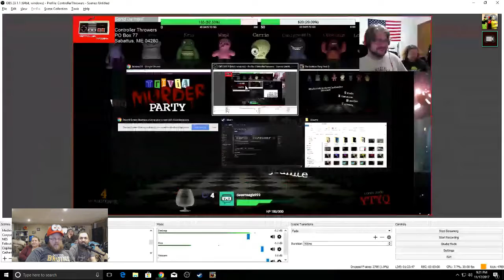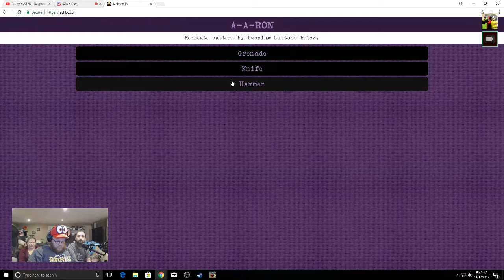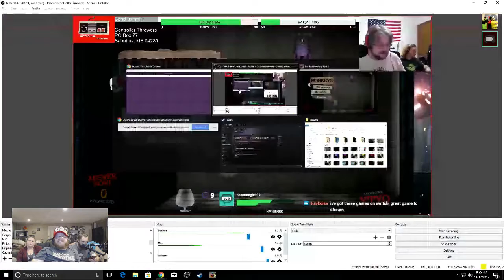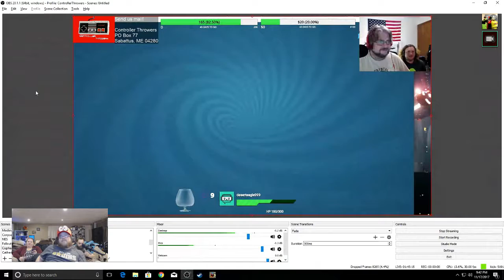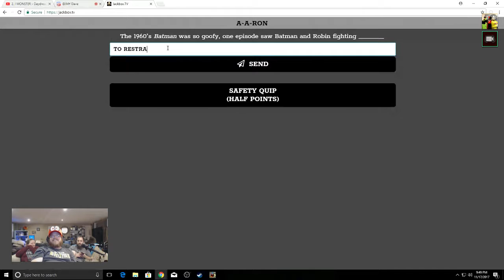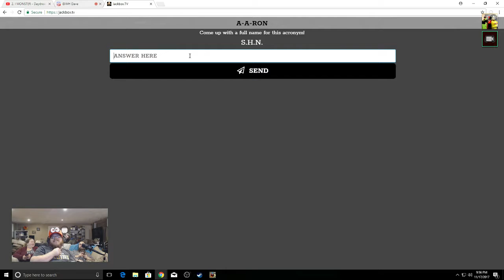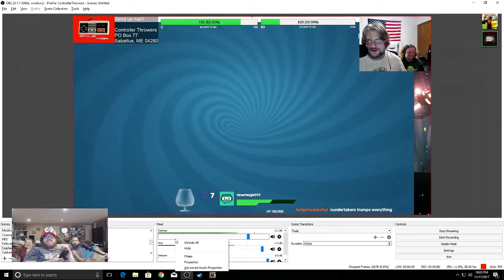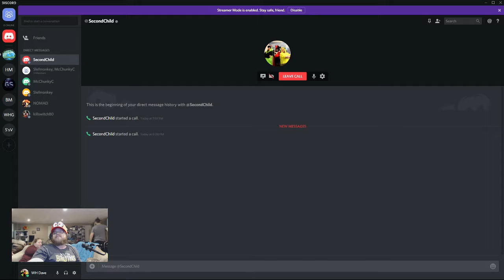JackBox 3 with Controller Throwers!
We had a fantastic time playing Jackbox with Controller throwers.  These guys are a lot of fun.  The system crashed at the end but it was fun until it crashed!